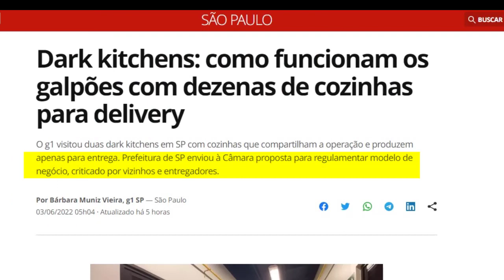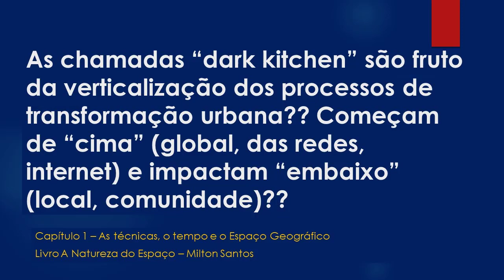Urbanização, demandas sociais, redes e verticalização: as dark kitchens sob a ótica da geografia